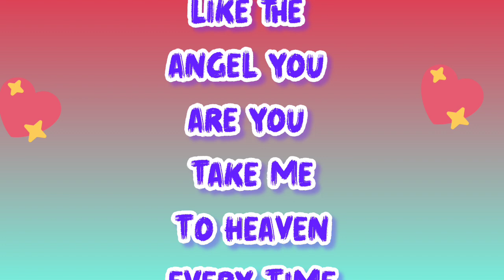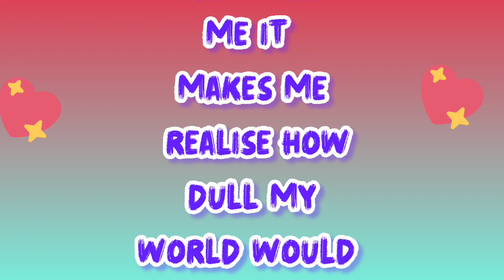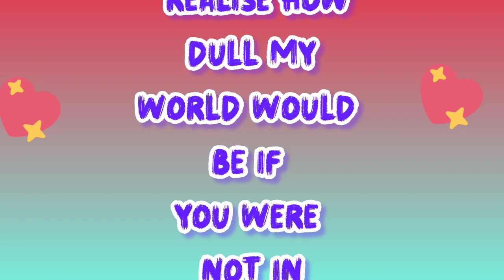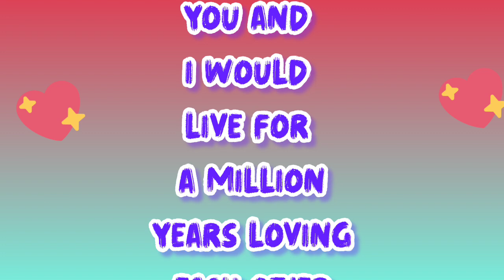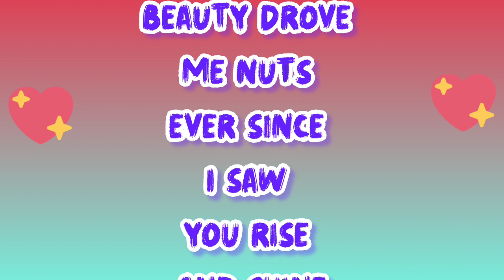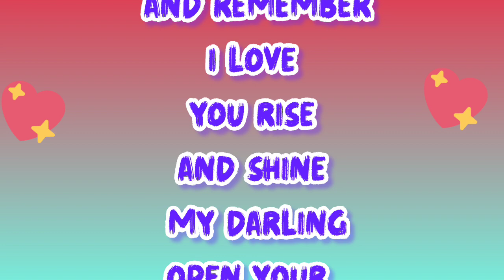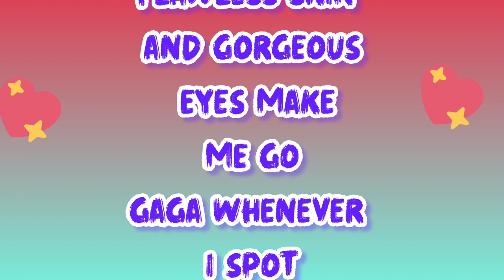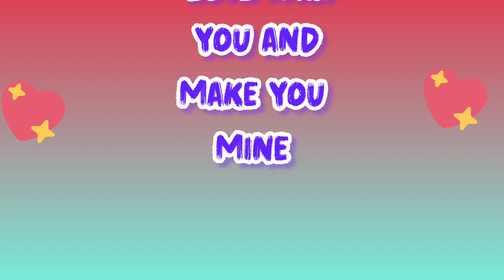Looking For A Girl | Fazza poems | Sheikh Hamdan Poetry | Poems By Fazza